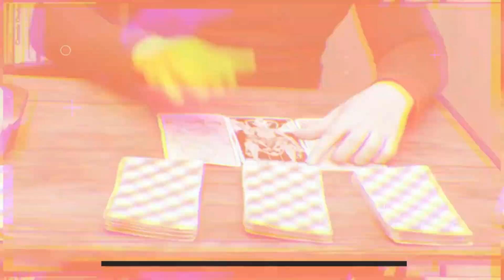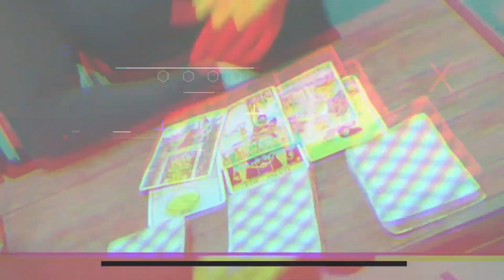Predicción de los Famosos - Lolita Ayala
En las PREDICCIONES DE LOS FAMOSOS con el maestro

Que le dicen las cartas a Lolita Ayala